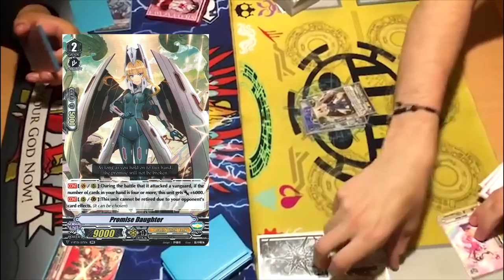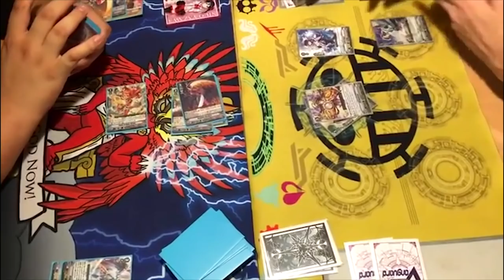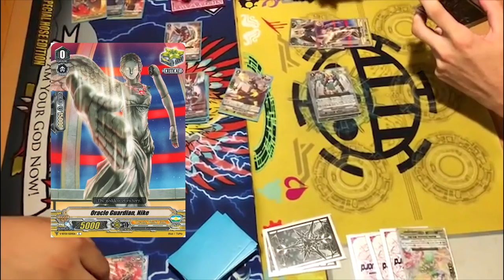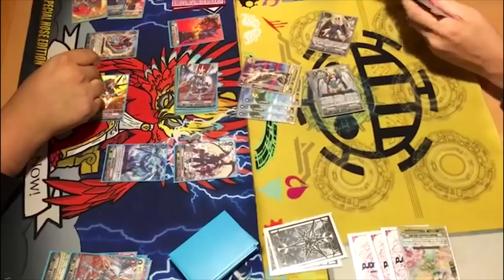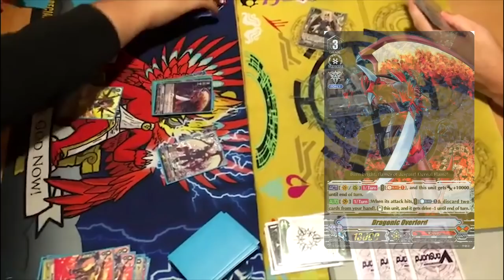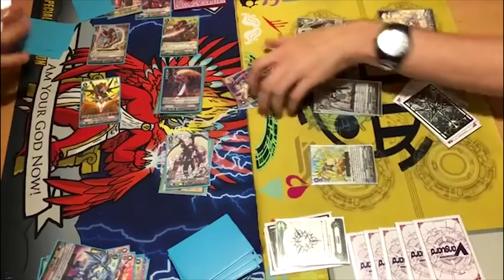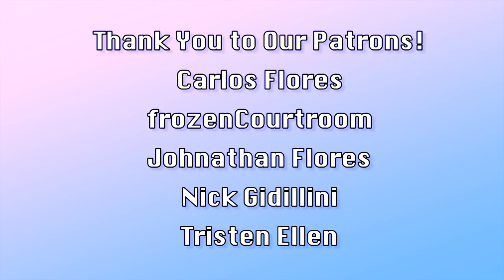Kagero Vs. Oracle Think Tank: Game 2! | Standard | Cardfight!! Vanguard (V Series)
Game 2 of Jose using Kagero Vs. Gabe using Oracle Think Tank. Enjoy the fight!